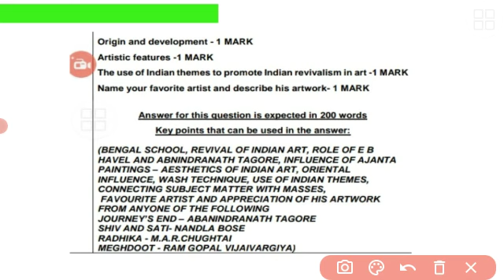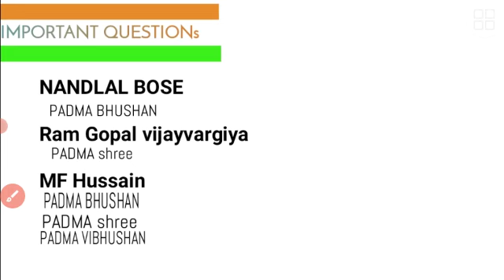Painting Important Question term 2 | Fine art long answer type question | Painting One shot term 2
Hope this will also help you

Link of documents

MARKING SCHEME-